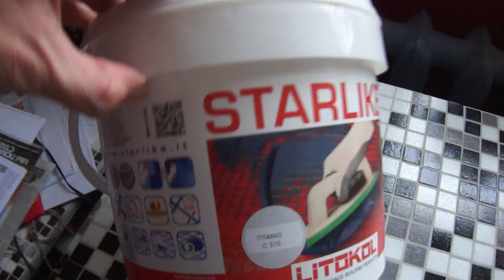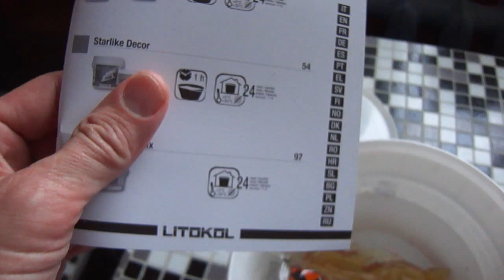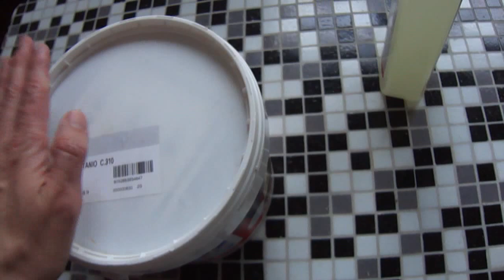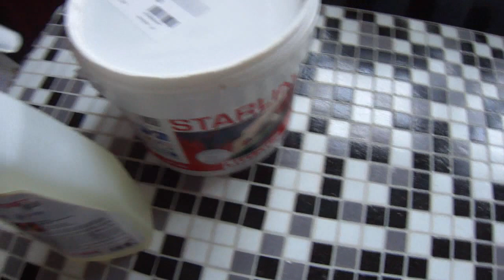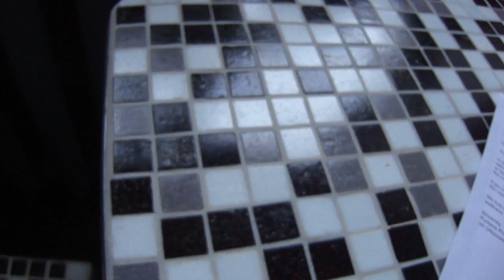Эпоксидная затирка, мозаика, кетчуп, корейская морковь. Итоги теста.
Мозаичный стол был обработан эпоксидной затиркой Starlike фирмы Litokol (Италия).
Результаты и рекомендации.
Тестирование кетчупом и морковью.